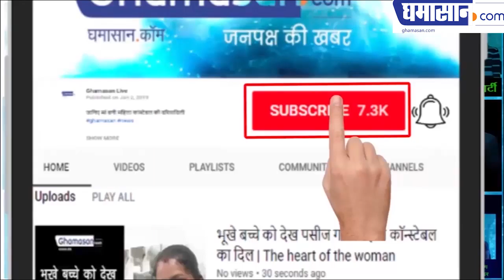फैशन डिजाइनर हरसिमरत कौर का जलवा मोदी मंत्रिमंडल में रहा बरकरार